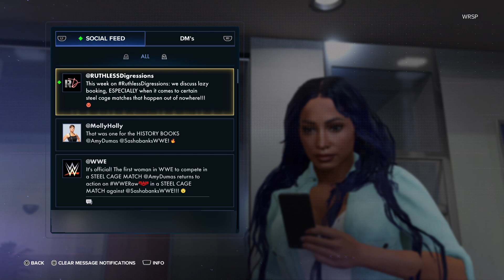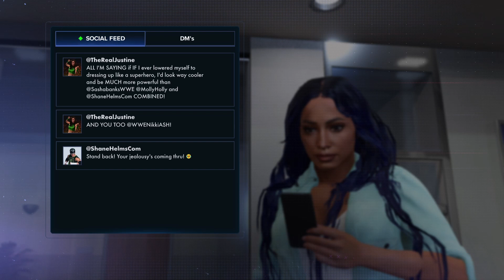WWE 2k23 My Rise: The Legacy(Legend) pt 21: It all comes down to this! The conclusion of the matter!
This will be my first time trying out the My Rise mode! Check it out!

Intro/Outro: Chime & Adam Tell - Whole (Rob Gasser Remix)